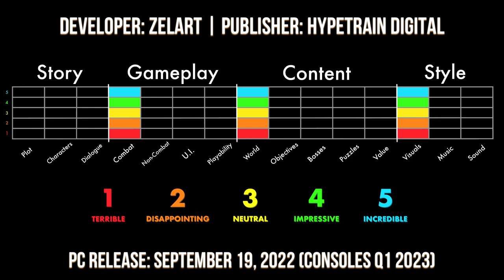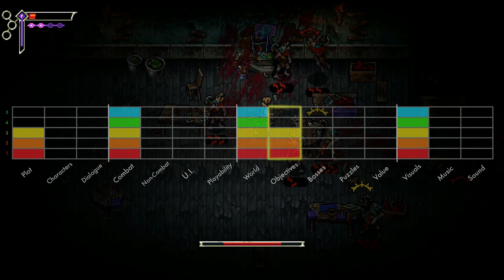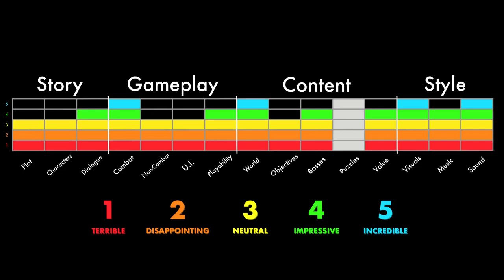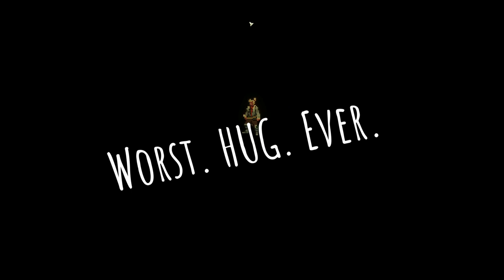THERE IS NO LIGHT – Utterly Dazzling, Ironically | Complete Review (Spoiler-Free)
There is No Light—a 2D dark fantasy souls-like from first-time developer Zelart—is my favorite game of the year-to-date (no, I haven't played Elden Ring). It's brutal, it's beautiful, and its world-building lore is simply next-level. I can't wait for the internet to lose its mind over this game. Until then, I hope you enjoy this short, spoiler-free review :)